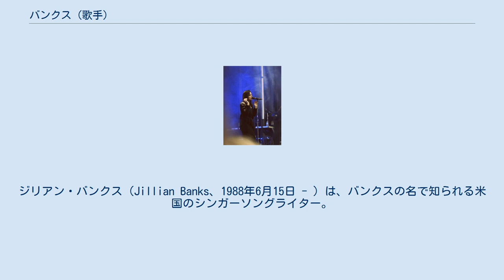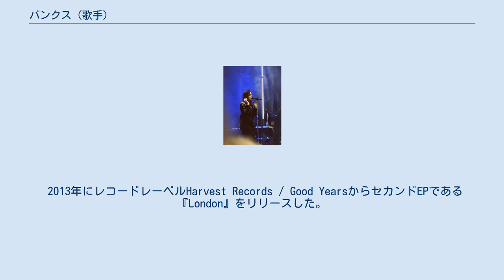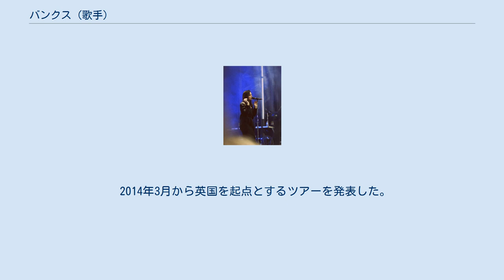バンクス (歌手)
ジリアン・バンクス（Jillian Banks、1988年6月15日 - ）は、バンクスの名で知られる米国のシンガーソングライター。
 米国のカリフォルニア州ロサンゼルスで誕生する。
15歳のときに歌を書き始める。
複数の鍵盤楽器を独学で習得した。
ローリン・ヒル、フィオナ・アップル等をよく聞いた。
バンクスはSoundcloudのようなサイトを通じて音楽を一般に発表。
ビルボード誌はファイストやエリカ・バドゥに近いと著す。
バンクスはレコードレーベルGood Yearsと契約を果たす。
最初の公式のシングルである「Before I Ever Met You」を2013年2月にリリースした。
BBCラジオ1のDJゼーン・ロウがこのシングルをプレイした。
レコードレーベルIamsound Records/Good Yearsで「Fall Over」や「Before I Ever Met You」といったシングルが含まれた最初のEPである『Fall Over』を発表した。
 2013年にレコードレーベルHarvest Records / Good YearsからセカンドEPである『London』をリリースした。
『London』はMetacriticで78スコアを獲得した。
EP『London』からの楽曲「Waiting Game」はヴィクトリアズ・シークレットのコマーシャルで使用される。
2013年後半、英国BBCが主催する毎年恒例の期待される新人アーティストを選ぶ「Sound of 2014」で第3位になった。
iTunesの「New Artists for 2014」、SHAZAMの「2014 Artists To Watch」、スピンの「Album You Gotta Hear in 2014」、Spotifyの「Artists Under the Spotify Spotlight for 2014」といったリストにそれぞれ載った。
2013年8月のヴォーグの「Artist of the week」、ボストン・グローブ、ハフィントン・ポストなどでそれぞれ紹介された。
また、MTVの「Brand New Nominee」にノミネートされた。
 2014年3月から英国を起点とするツアーを発表した。
 プロモーションシングル 客演参加 その他チャートイン楽曲